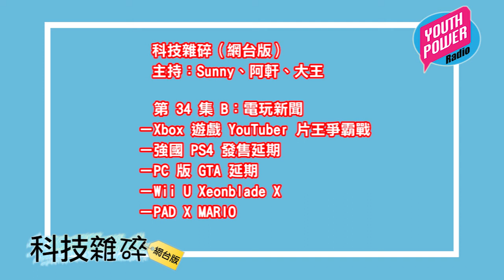科技雜碎 (20150120) 第 34 集 B：電玩新聞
第 34 集 B：電玩新聞
－Xbox 遊戲 YouTuber 片王爭霸戰
－強國 PS4 發售延期
－PC 版 GTA 延期
－Wii U Xeonblade X
－PAD X MARIO